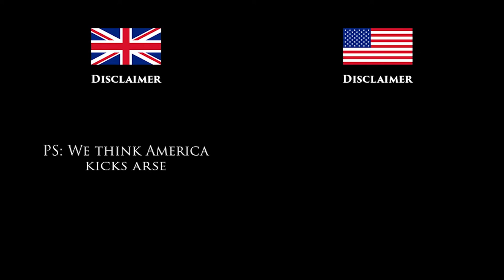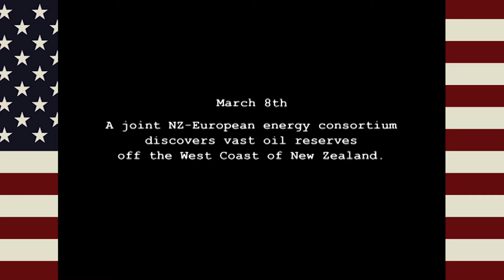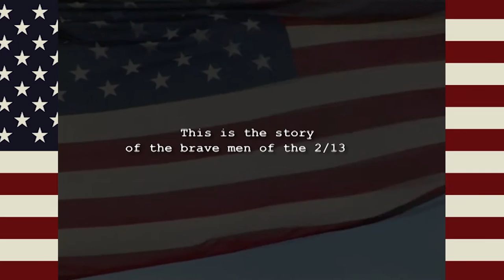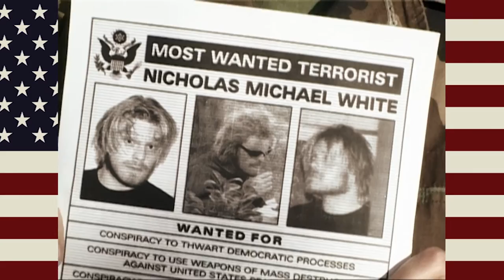Liberation Force Episode 1: "First Contact"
Join Corporal Eric Johnson and Private Beau Baker from the 2/137th Light Infantry Division (Hawaii Reserve) as they try to bring freedom and democracy to the streets of New Zealand.

Episode 1: "First Contact".  Eric and Beau have a new HVT.  Will they find this terrifying terrorist before terror strikes??

Starring Scott Khouri and Simon London.